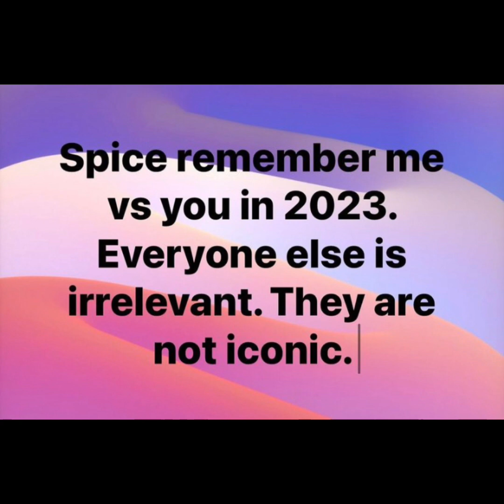Amari Had This To Say To About Spice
Amari Had This To Say To About Spice she talks about spice coming forward letting fans see her on social media .